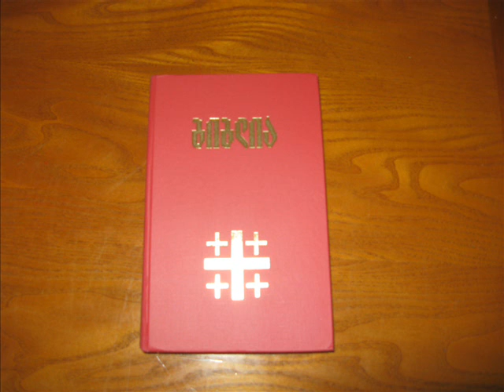იოანეს სახარება თავი 17